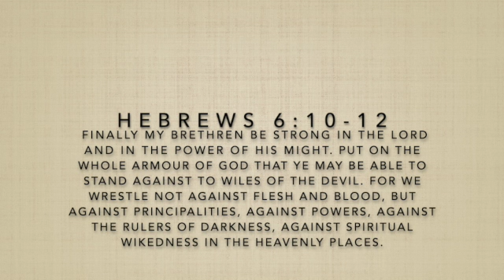Dominon over Darkness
This video is about Dominon over Darkness